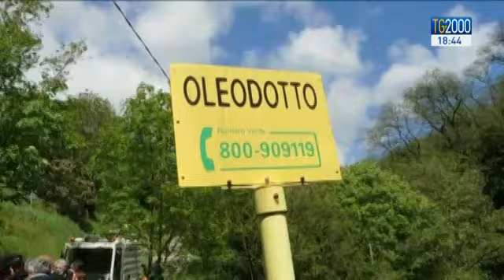Genova: la marea nera minaccia il mare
Lo sversamento di petrolio uccide gli animali e ora minaccia il mare. Servizio di Francesco Durante